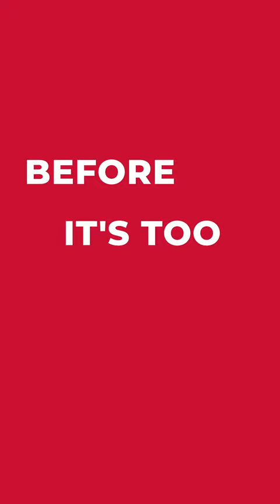Last 10 Days Left For The 'POP: FAME, LOVE, POWER' Exhibition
LAST 10 DAYS LEFT!
Experience a world of American Pop Art with 35 artworks, 12 artists and 4 floors at the NitaMukeshAmbaniCulturalCentre. Explore the essence of FAME, the emotion of LOVE, and the influential force of POWER presented in the iconic exhibition, 'POP: FAME, LOVE, POWER'.

1st December 2023 to 11th February 2024

Book your tickets now on nmacc.com

Tickets start from ₹299

*Free entry for fine arts students, children under the age of 7 and senior citizens.

Roy Lichtenstein, Portrait of a Woman,1979 © Estate of Roy Lichtenstein/DACS 2023

Courtesy Leeum Museum of Art

Robert Indiana, Love (Red Outside Red Inside), 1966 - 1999 © [2023] Morgan Art Foundation Ltd / Artists Rights Society (ARS), New York

Andy Warhol, Sixteen Jackies,1964 © [2023] The Andy Warhol Foundation for the Visual Arts, Inc. / Licensed by Artists Rights Society (ARS), New York